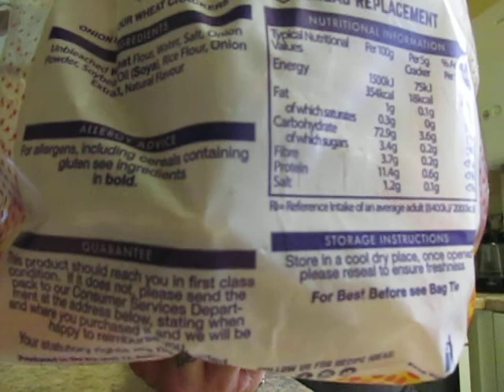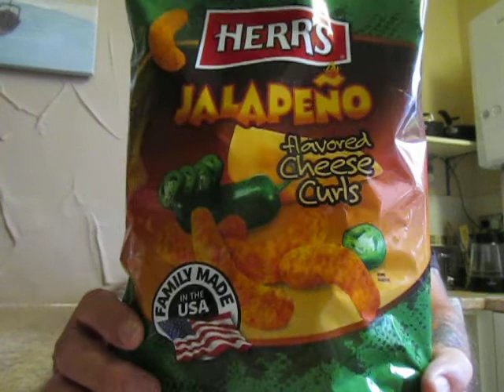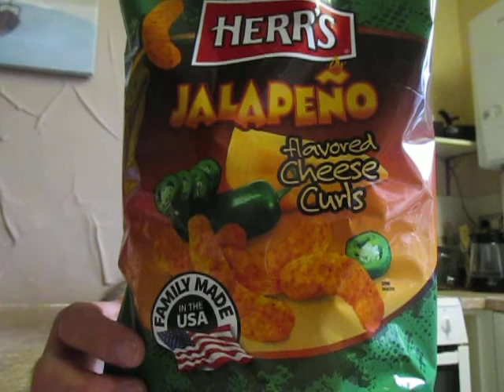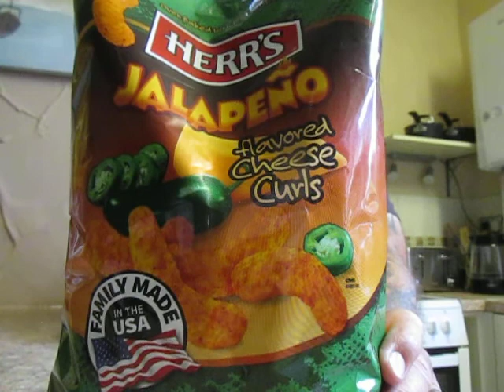Multigrain pops V Herrs Jalapeno curls - food review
The Natural multigrain pops onion flavour I think were around £0.69 p from B+M's, Low calorie , Low fat and low taste in fact no taste should be added ! a really nice crunch and a slight onion taste then it vanishes in the mouth ! very disappointing and if you see them walk on by and buy something else with falvour !! utter garabge in my humble opinion !! 2 out of 10 for the crunch !

Herr's Jalapeno falvoured cheese curls £1.00 from Farm Foods for 7 ounces
Now here is what I am talking about ! this snack is superb ! an absolute taste senstion on the palate - the initial crunch is great followed by a gentle melting in the mouth and as it melts the explosion of flavours on the tongue is incredible !! a truly tasty snack / crisp which left me wanting more of these ! if you see these pick up a pack or two and simply savour the flavour ! you will not be disappointed ! 10 out of 10 all day long from me !! I know I am going on about them but they are sensational !!